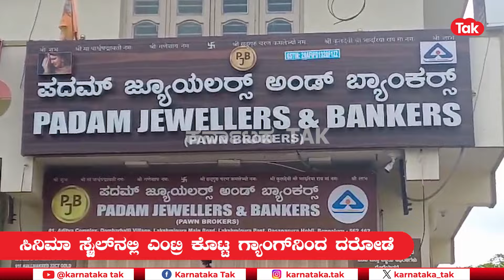Robbers steal jewelry worth lakhs in seconds| 30 ಸೆಕೆಂಡ್ನಲ್ಲಿ 60 ಲಕ್ಷ ಮೌಲ್ಯದ ಚಿನಾಭರಣ ಕದ್ದ ಗ್ಯಾಂಗ್!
3೦ ಸೆಕೆಂಡ್ನಲ್ಲಿ 6೦ ಲಕ್ಷ ಮೌಲ್ಯದ ಚಿನ್ನಾಭರಣ ಕದ್ದು ಎಸ್ಕೇಪ್
ಸಿನಿಮಾ ಸ್ಟೈಲ್ ನಲ್ಲಿ ಎಂಟ್ರಿ ಕೊಟ್ಟ ಗ್ಯಾಂಗ್ ನಿಂದ ದರೋಡೆ
ಗನ್ ತೋರಿಸಿ ಮೂಟೆಯಲ್ಲಿ ಚಿನ್ನಾಭರಣ ಹೊತ್ತೊಯ್ದಿರೋ ಖದೀಮರು
ಹೊರವಲಯದ ಮಾದನಾಯಕನಹಳ್ಳಿಯ ಲಕ್ಷ್ಮಿಪುರದಲ್ಲಿ ನಡೆದ ಘಟನೆ
ಘಟನೆ ಸಂಬಂಧ ಮಾದನಾಯಕನಹಳ್ಳಿ ಪೊಲೀಸರಿಂದ ಪರಿಶೀಲನೆ